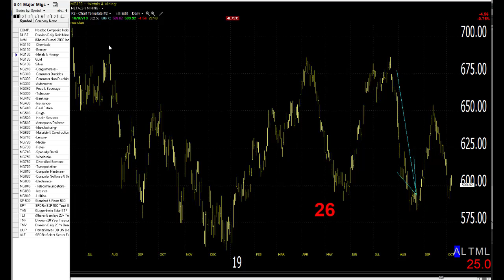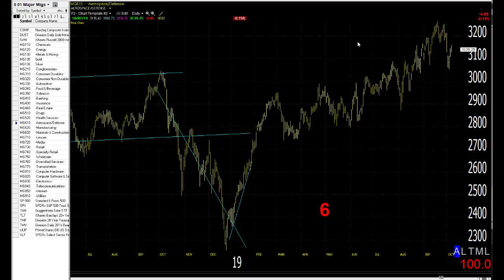10/08/19 Dave Landry's Market In A Minute-Consider A Short Or Two